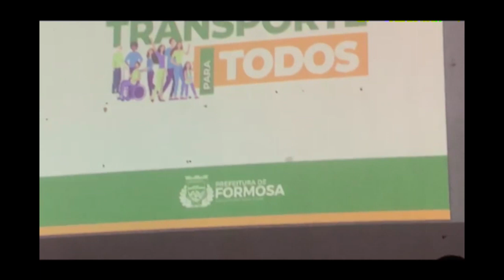3º Seminário Transporte como Direito e os Caminhos para Tarifa Zero - DIA 4 Manhã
Mesa sobre Tarifa Zero em Formosa e a Possibilidades da Tarifa Zero no Distrito Federal e Entorno